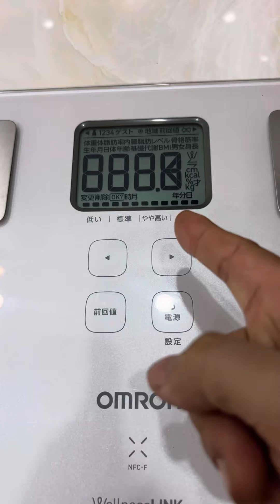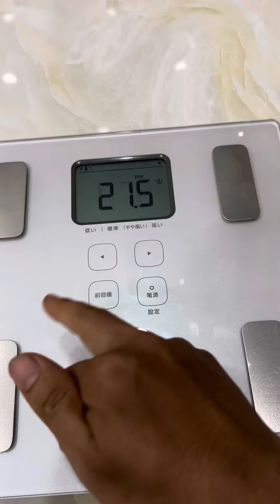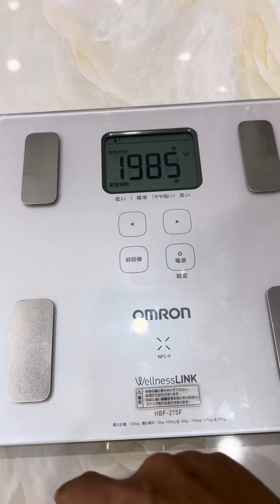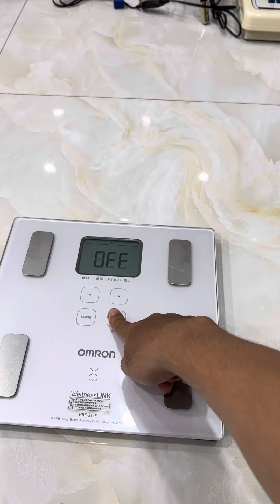Cân thông minh OMRON HBF-215F. Hiển thị đo 7 thông số cơ thể. % mỡ, % cơ, mỡ nội tạng, BMI, Kg…vv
A/C quan tâm ib e nhé hoặc call có zalo Đăng Ký - nhấn 🔔 Youtobe: Hàng Nhật VIP Website tham khảo các loại máy ạ web: noidianhatban.net Chuyên máy ion kiềm Nhật